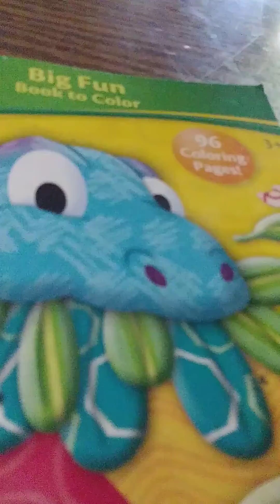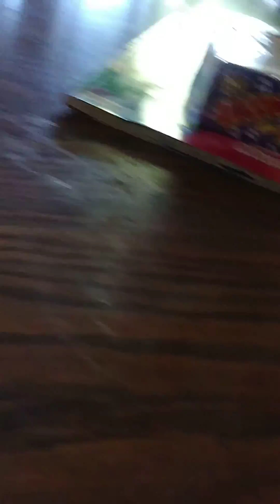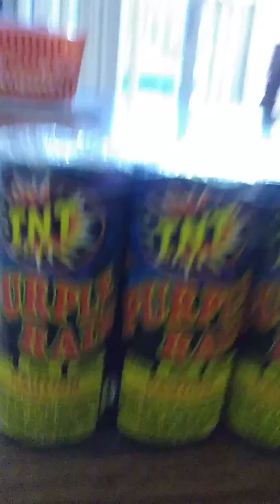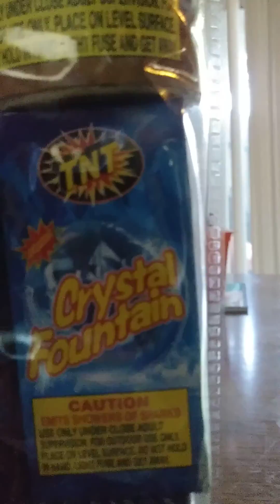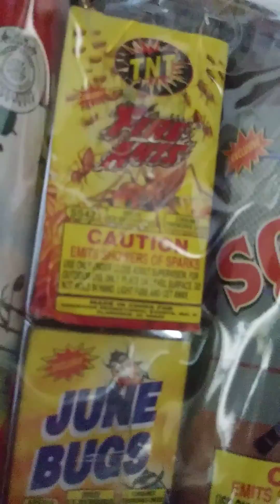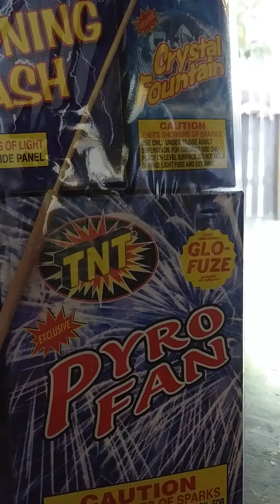July 4, 2018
Fourth of July fire crackers 🔥🔥💫